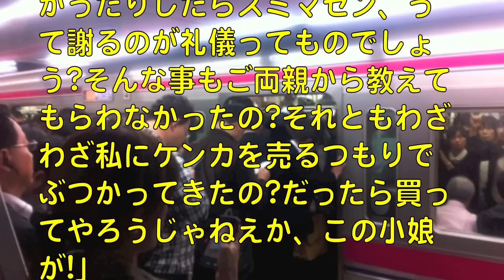【スカッとする話】こちらが謝ったのを見てバカにした顔で「ハハッ」と笑いシカトしようとしたJK